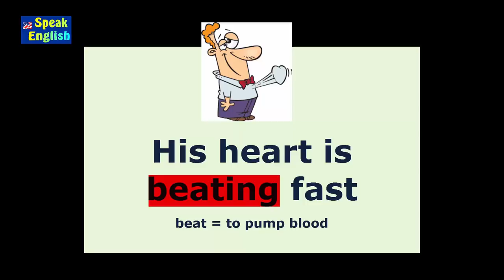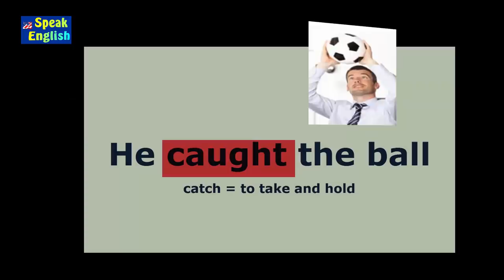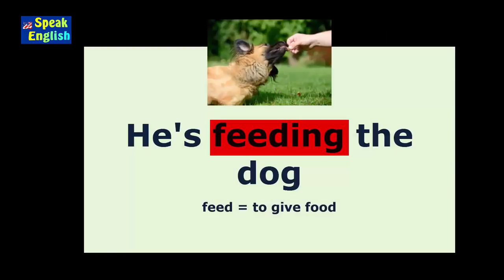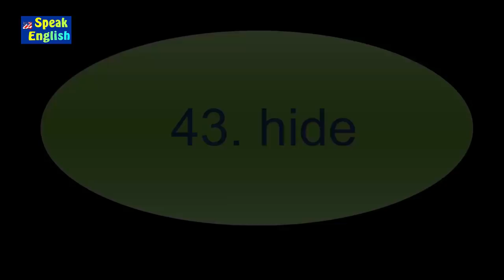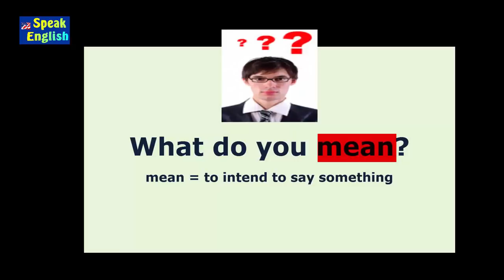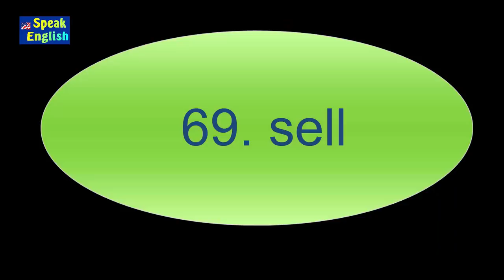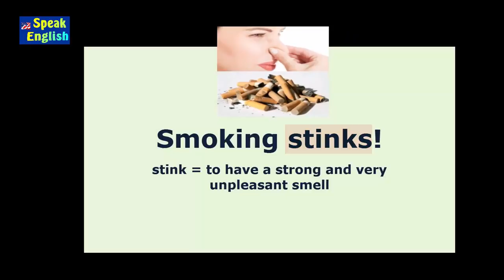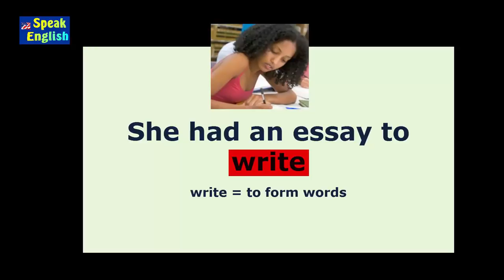Easy os 100 verbos irregulares em inglês | O jeito mais fácil de aprender os verbos irregulares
Easy o jeito mais fácil de aprender os verbos irregulares em inglês